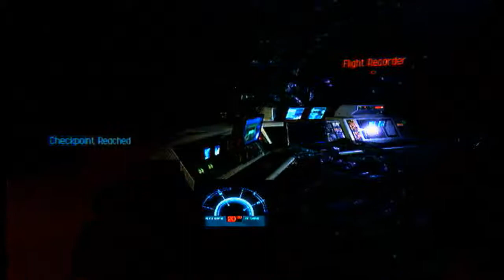KBFF MIKEY ALIENS COLONIAL MARINES WALKTHROUGH PART 1